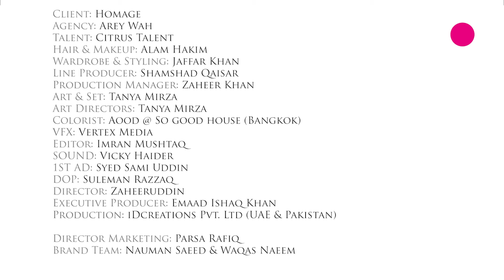Homage Solar Panel, Solar Inverter & Deep Cycle Gel Battery TVC Version 1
Homage presents the exclusive TVC on its latest Solar Inverter, Solar Panel & Gel Battery!